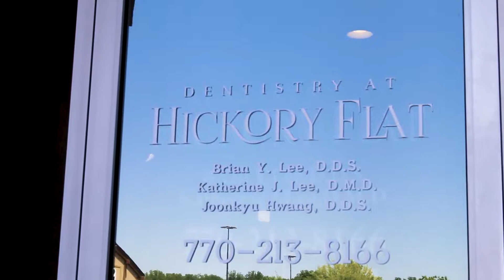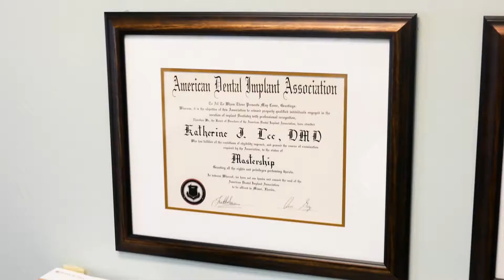Dentistry at Hickory Flat